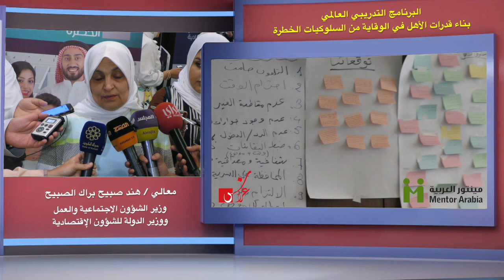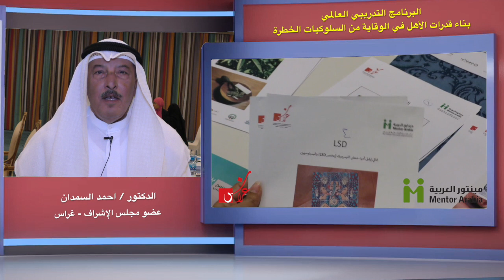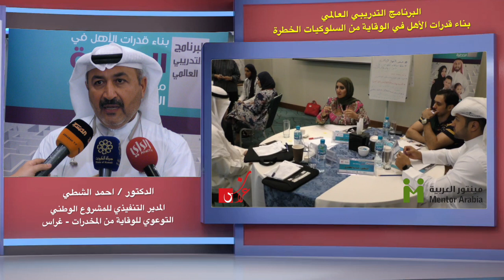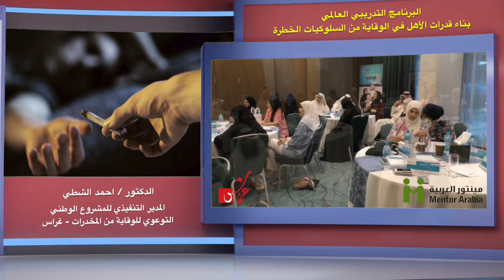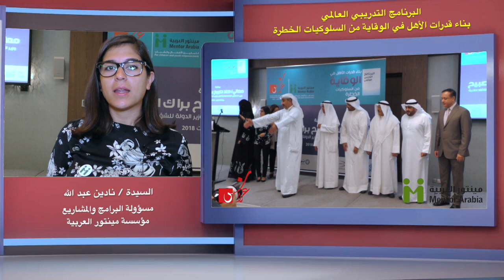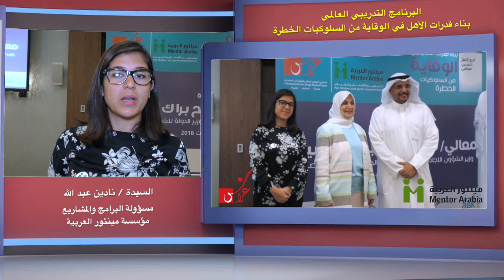وزيرة الشؤون هند الصبيح : البرنامج العالمي (معا لتثقيف الأهل) مهم للوقاية من المخدرات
أكدت وزيرة الشؤون الاجتماعية والعمل ووزيرة الدولة للشؤون الاقتصادية هند الصبيح ان الاسرة ورعاية الوالدين للاولاد هما صمام الامان لعدم انخراطهم في المخدرات.

جاء ذلك في كلمة ألقتها الصبيح على هامش الحفل الختامي لمشروع غراس في مرحلته الاولى لبرنامجه التدريبي العالمي «معا لتدريب وتثقيف الاهل» لوقاية ابنائهم وبناتهم من آفة المخدرات.
واشارت الى ان مشروع غراس قديم وحائز جوائز، وقالت: اتمنى ان تستطيع هذه الدورات منع الشباب وابعادهم عن المخدرات عن طريق الوقاية من هذا الداء وليس العلاج فقط حتى نحافظ على شبابنا وننميهم.

واكدت ان هذه الدورات المقدمة ستؤتي ثمارها، وآمُل في احصائيات السنوات المقبلة انخفاض اعداد المدمنين وان تؤدي الدورات لنتائج ايجابية، وتمنت الصبيح استمرار الشراكات مع المنظمات العالمية لما لها من تأثير على سمعة الكويت عالميا، مؤكدة دور المرأة البارز في هذا المجال لتمكينها من رعاية ابنائها والاهتمام بهم.

من جانبه، قال المدير التنفيذي لبرنامج غراس د ..احمد الشطي ان المهارات التي يكتسبها المتدرب من خلال مثل هذه الدورات التدريبية ستظل معه طوال حياته، مبينا ان هذا البرنامج الذي شمل 30 متدربا من الاهالي هو خلاصة تجربة اوروبية في التركيز على الاسرة.

وقال الشطي ان هذه التجربة منسجمة مع برنامج غراس، حيث ان بداية غراس كان بمشروع يصنف كمبادرة مجتمعية في ردة فعل منهجية لارتفاع حالات الوفيات نتيجة الجرعات الزائدة، ونشطت بسلسلة من الحملات التي استطاعت ان تغرس بذرات ايجابية في المجتمع، واشار الى ان تثقيف الوالدين للوقاية من تعرض الابناء للمخدرات تجربة تحاكي التجربة العالمية، لافتا الى ان مستوى التفاعل وتبادل الخبرات والثقافات والتحديات كان مرتفعا، وشكر المنظمات والمؤسسات المحلية التي دعمت هذه المبادرة، وقال: ان المخدرات قد تعترض الجميع، وبالتالي من الحكمة ان يتم التعامل معها باستباقية من خلال الوقاية.

من جهتها، قالت مديرة البرامج في مؤسسة مينتور العربية نادين عبدالله ان المؤسسة تسعى لوقاية الشباب في العالم العربي من المخدرات وهي فرع اقليمي لمؤسسة مينتور العالمية، وقالت: ان المؤسسة تترك للأهل ومقدمي الرعاية للشباب الدور الاساسي في وقاية ابنائهم من الانخراط في السلوكيات الخطرة كالإدمان على المخدرات، علما انهم اكثر المؤثرين في قرارات الابناء، مشيرة الى ان من هذا المنطلق تتعاون المؤسسة مع مشروع غراس في البرنامج التدريبي الذي يؤهل الاهالي للوقاية من المخدرات، مشيرة الى ان هذه الدورات تعزز ما يسمى بـ «الوالدية الذكية» لتعزيز دور الاهل في حماية ابنائهم من هذه الآفة.

ونيابة عن الاهالي المشاركين، قال بدر العنزي: ان البرنامج يزيد من فاعلية الاهل في استخدام نمط الحياة الصحي للوقاية من السلوكيات الخطرة كالادمان على المخدرات من قبل الابناء، موجها رسالة للمتدربين مفادها ان هذا الحفل انطلاقة لمواجهة التحديات التي تواجه الاهالي في مجال حماية ابنائهم.

مع تحيات
المشروع التوعوي الوطني للوقاية من المخدرات – غراس